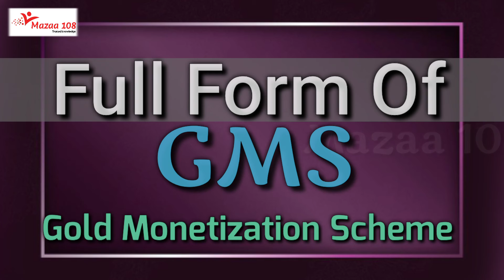full form of GMS | GMS stands for | GMS Means | Financial & Banking | Mazaa 108